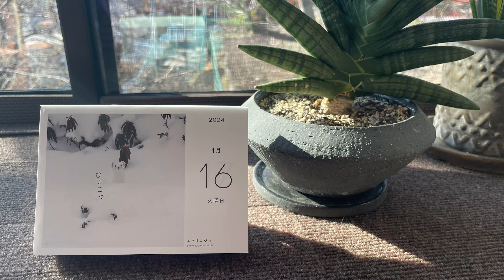こんな時代をサラリと生きる【シニアライフ】シンプルに軽やかに！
【関連動画】

素敵な毎日を送る為に、試してみる価値のある話【シニアライフ】シンプルに生きる